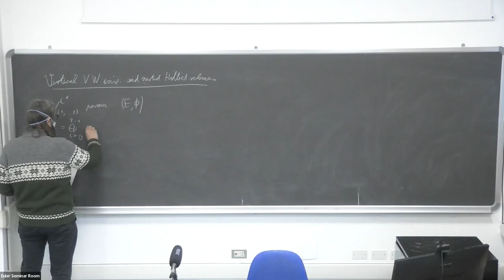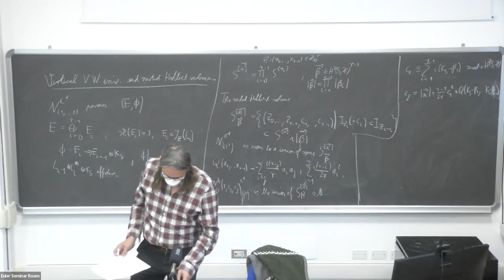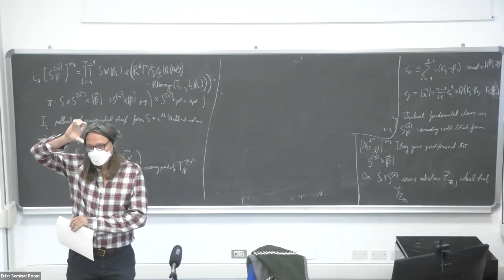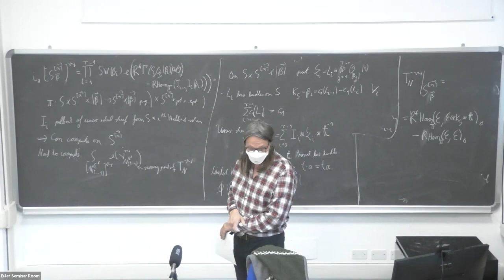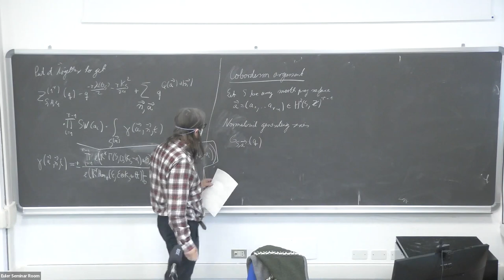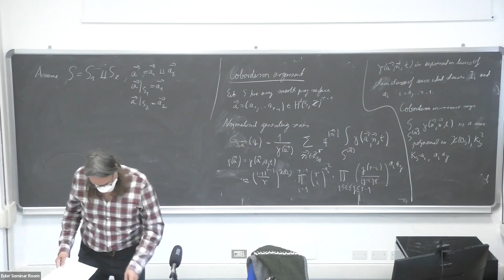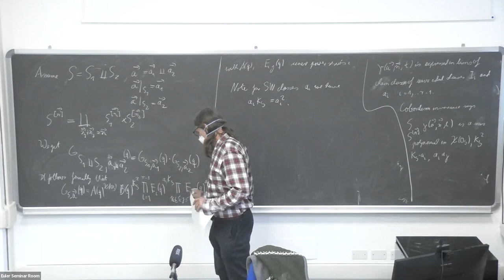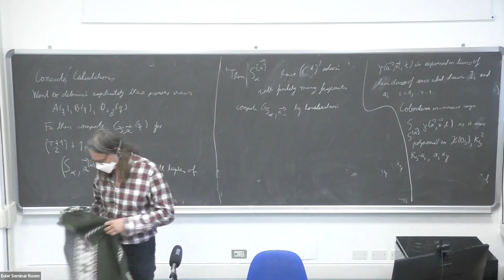ICTP/IGAP Algebraic Geometry Seminar "Computation of vertical Vafa-Witten invariants"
Speaker: Lothar Goettsche (ICTP)

Abstract: Last time we introduced nested Hilbert schemes and how one can express vertical Vafa-Witten as intersection numbers on nested Hilbert schemes.
After reviewing this we will  the sketch of proof of Laarakker's structure theorem for the vertical Vafa-Witten invariants, expressing them in terms of universal generating functions and Seiberg-Witten invariants. The proof uses the cobordism invariants of intersection numbers on Hilbert schemes of points.
Then we will show how one can use this to explicitely determine the generating function for the Vertical-Vafa-Witten invariants, by first reducing to the case of toric surfaces and then localizing on Hilbert schemes of points on toric surfaces.